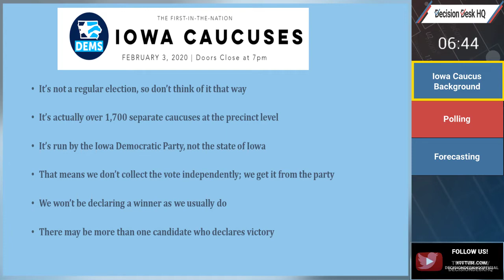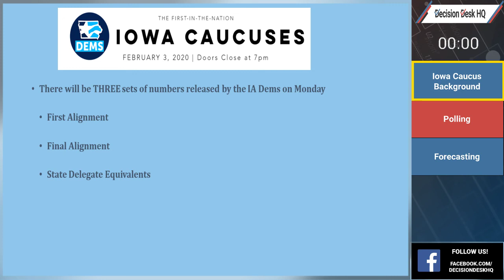How do the Iowa Caucuses Work?